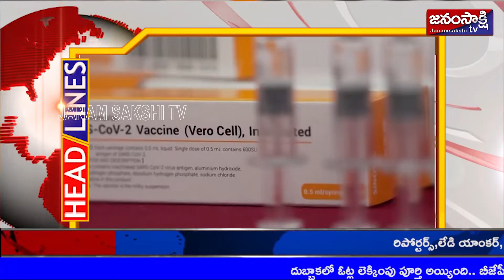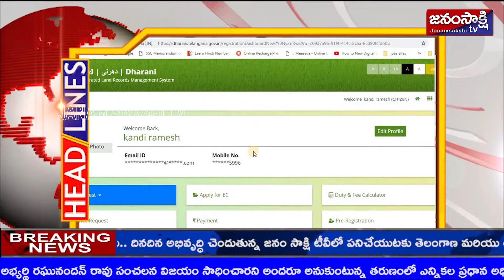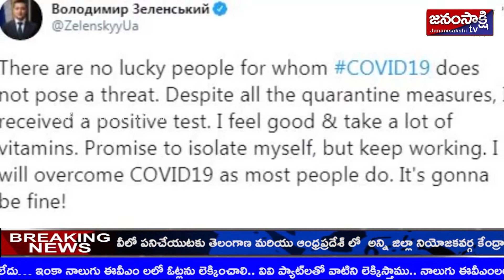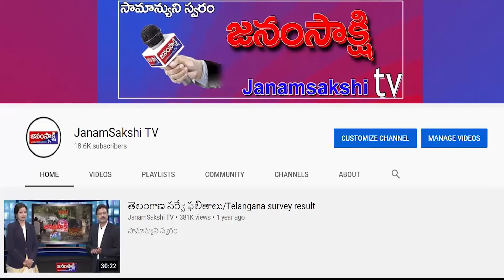Newsbulletin Telugunewsbulletin Telangananewsbulletin News#